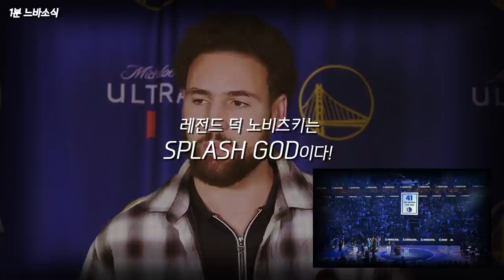관중들한테 ㄷㅊ!를 시전해버린 뉴욕의 왕?! 🏀1분느바소식🏀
그 입 다물라~~~ 😶